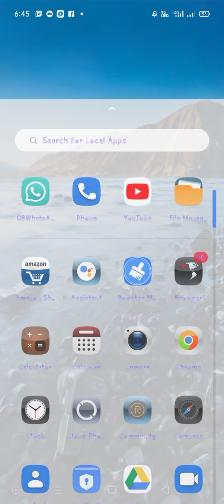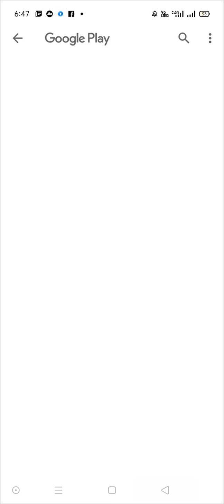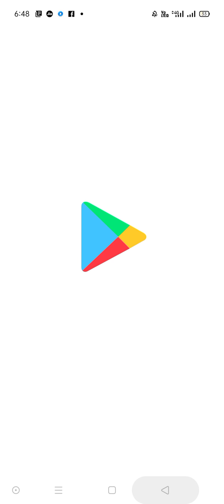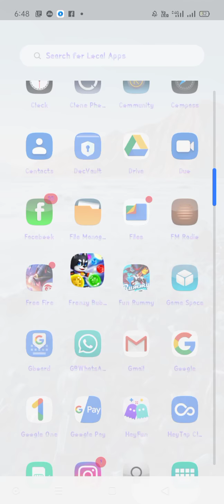game khelo aur paise kamao bahut Sara lakho